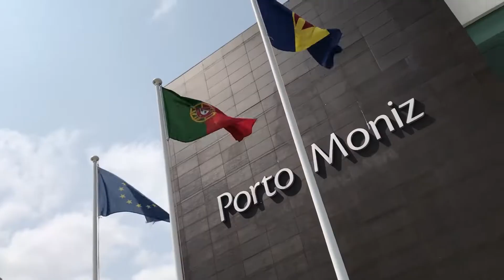madeira part 2 2018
madeira